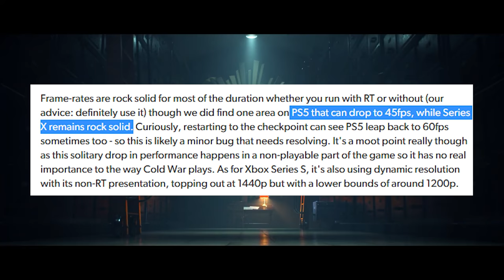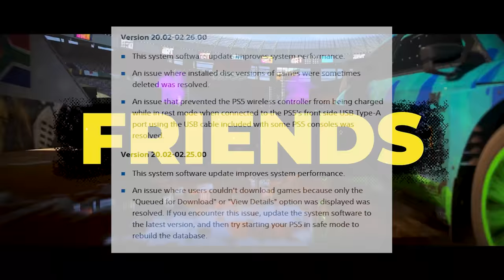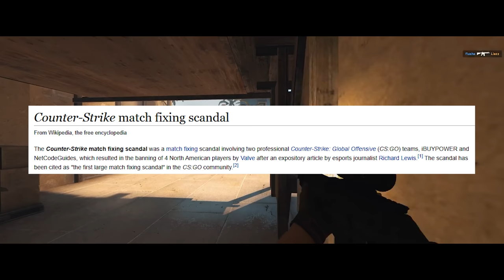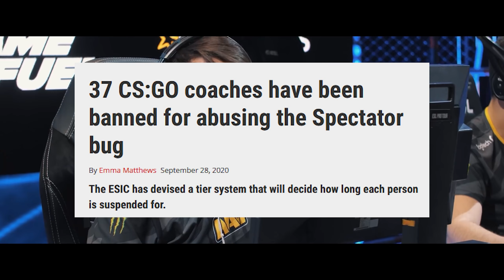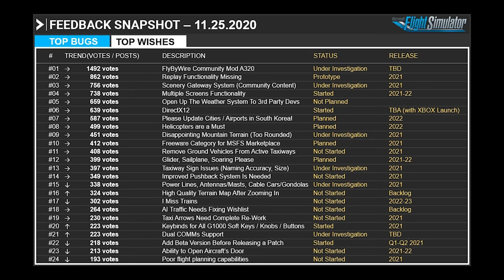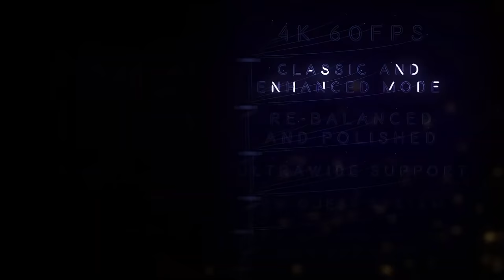Today In Gaming - Microsoft Admits Next-Gen Problem - CSGO Match Fixing Scandal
Microsoft admits the Series X has a problem and CSGO has a new scandal